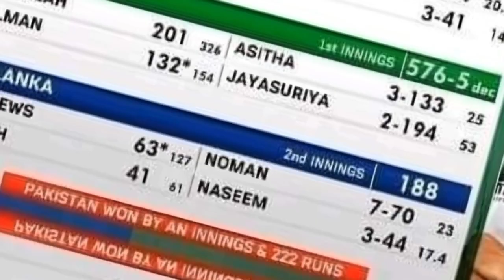Pak Vs SriLanka Vikrant Gupta and India media relations on Pakistan win 2-0 series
Pakistan
Vs
SriLanka